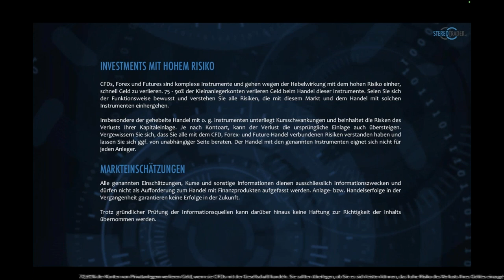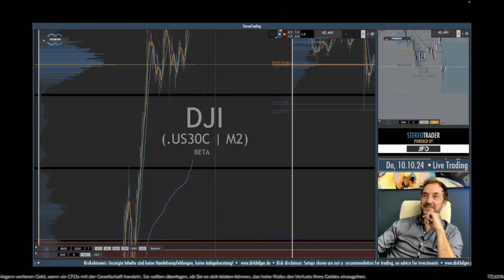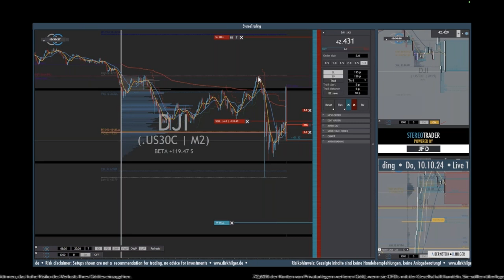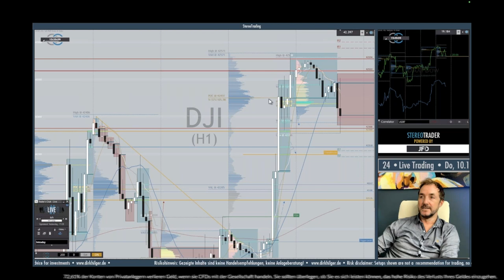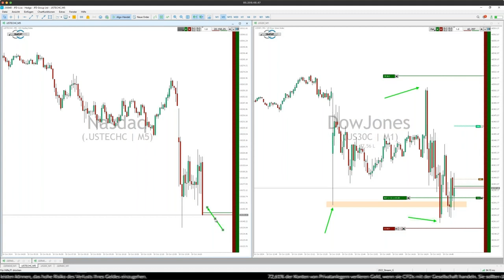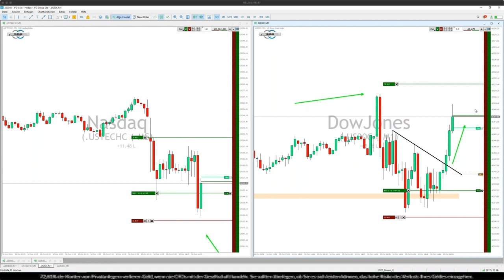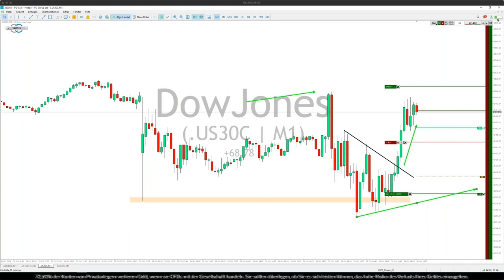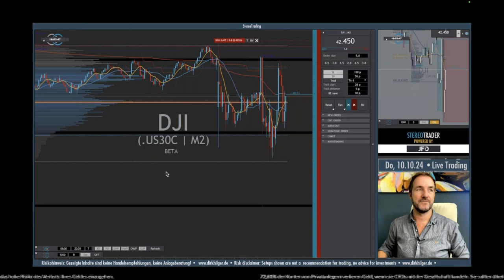Livetrading mit dem Stereotrader mit Dirk Hilger und Marcus Klebe Teil 4